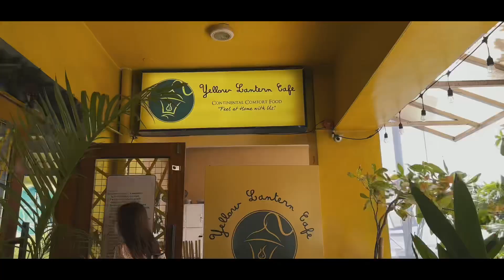Yellow Lantern Cafe | Salt & Sand Cafe | Antipolo, Rizal | Zeke & Zab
Yellow Lantern Cafe and Salt & Sand Cafe
Antipolo, Rizal
06.03.23

DJI Avata
Insta360 X4
CapCut
Quik